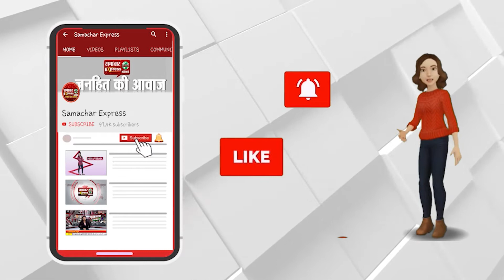हरियाणा के सबसे बडे गांव सिसाय में कोविड के मामले में बढोतरी, हो रही मौतें भी ||SAMACHAR EXPRESS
Description